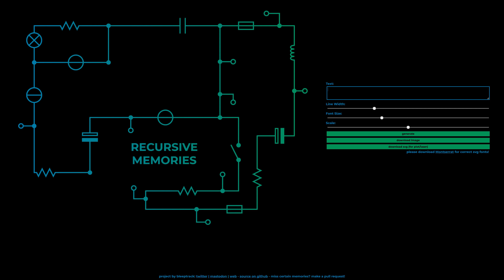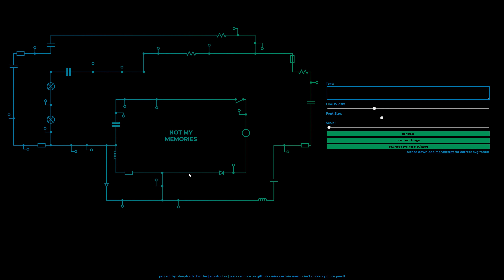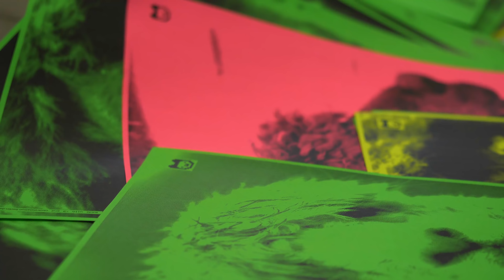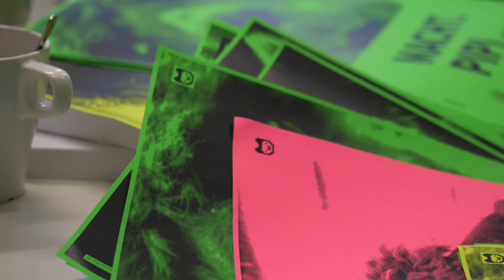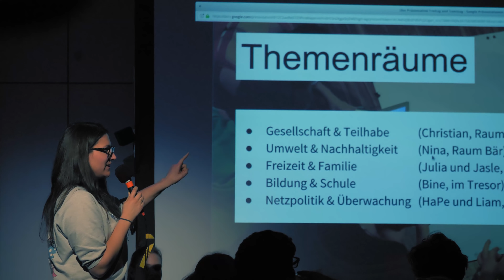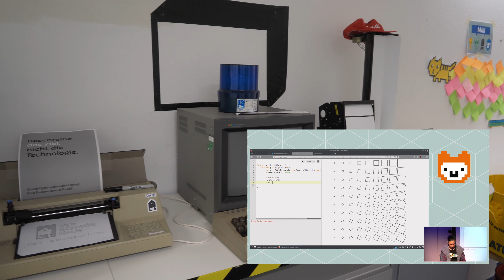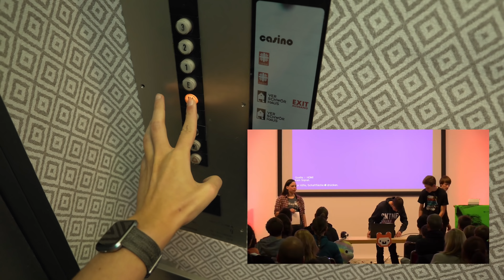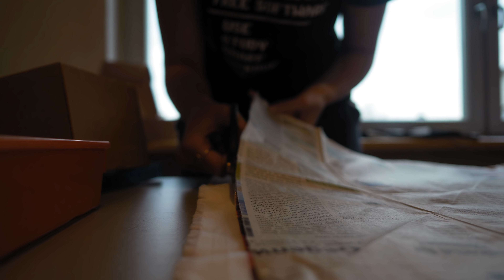35c3 Generator, Jugend hackt, Overflower Taschen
0:00 Intro
0:20 35c3.bleeptrack.de Circuit Generator
2:38 Jugend hackt Ulm
10:01  overflower sewing

Talk recordings: CC-BY jugendhackt